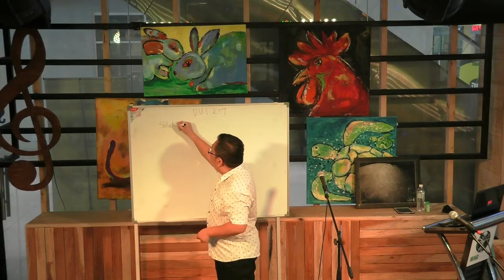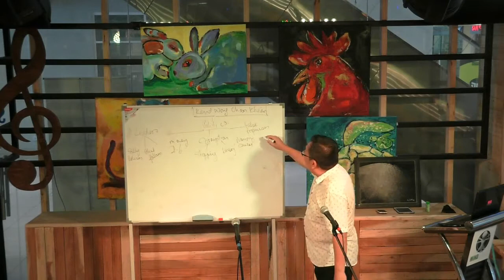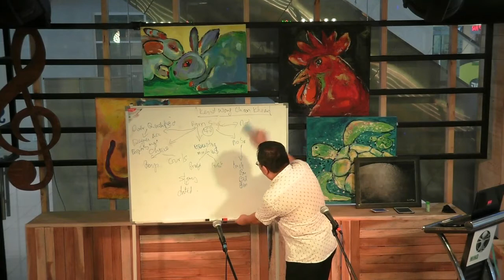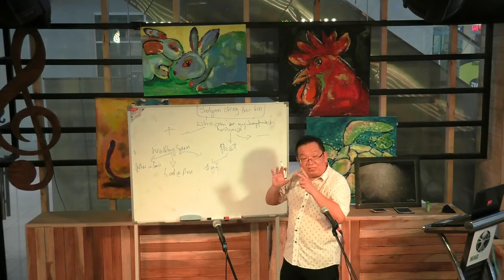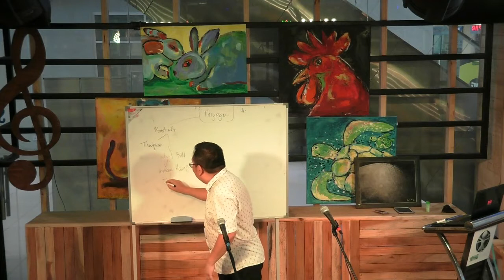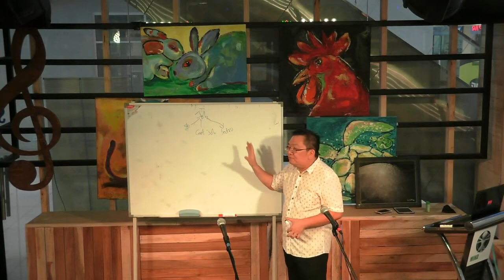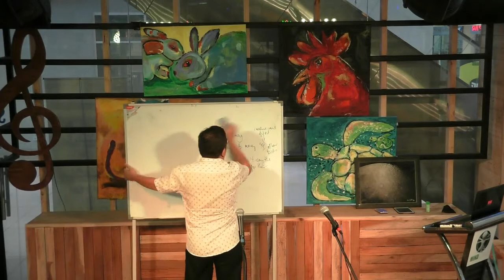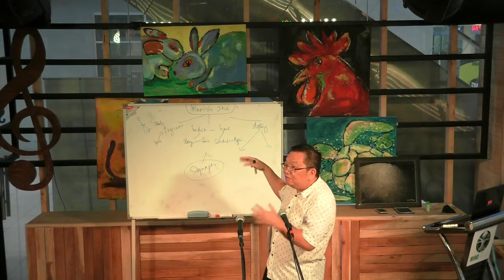How to write 3 minutes of comedy in 3 hours by Monti #004 Pt B